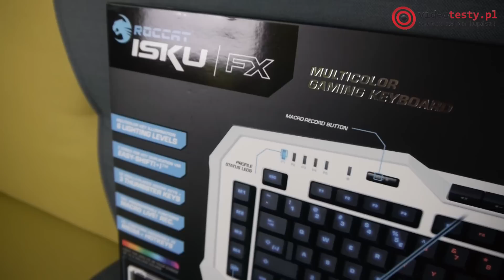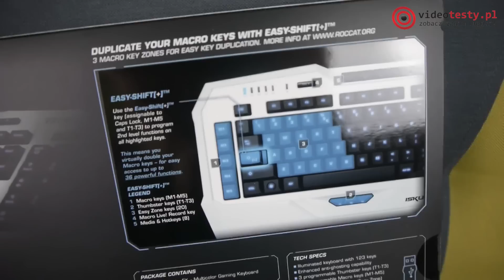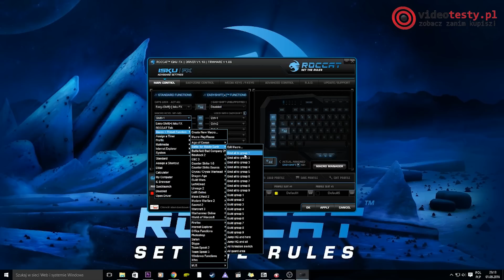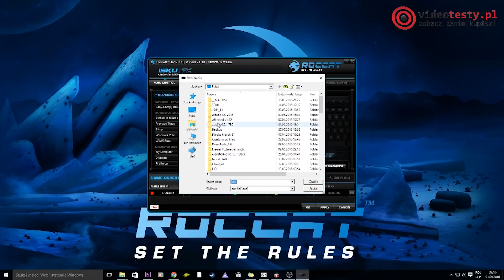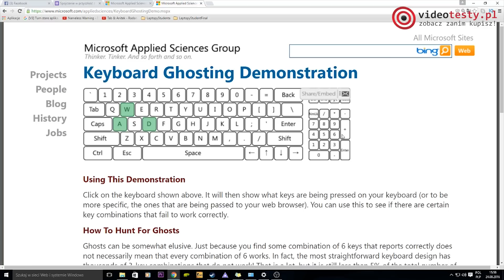Dobra Klawiatura Membranowa? Recenzja ROCCAT ISKU FX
Czy klawiatury gamingowe pomagają w rozgrywce? Recenzja klawiatury membranowej ROCCAT ISKU FX

Ekipa
VideoTesty.pl